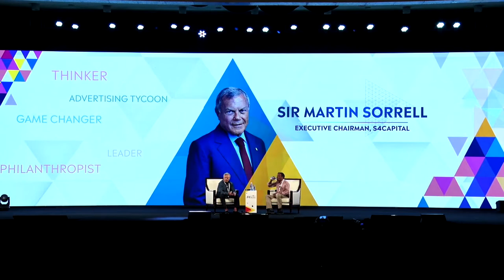Day1-Sir Martin Sorrell in conversation with Anant Rangaswami at IAA World Congress 2019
IAA World Congress Kochi Feb 2019